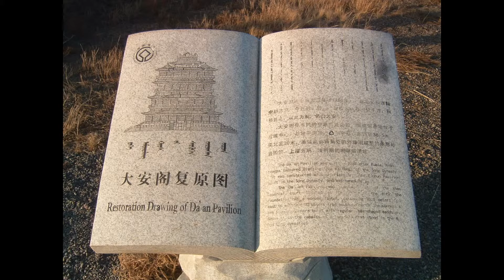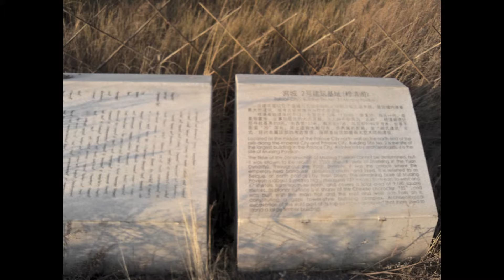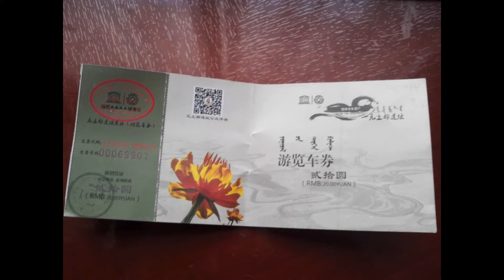チンギス・ハン 元上都遺跡 世界遺産 内モンゴル mongol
The地球防衛DAN's